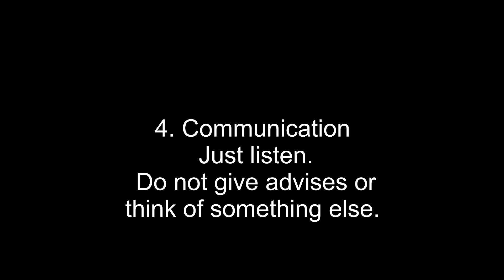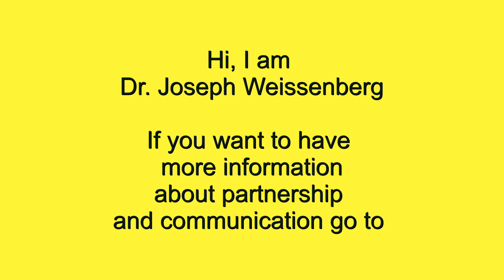Partnership 4 Treasures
There are four treasures a partnership should cherish. When you do a prank, just for fun, you love at your partner, you are happy that she or he did something wrong, then you lose the treasures. They become smaller and drifting away. Cherish and guard these four treasures.